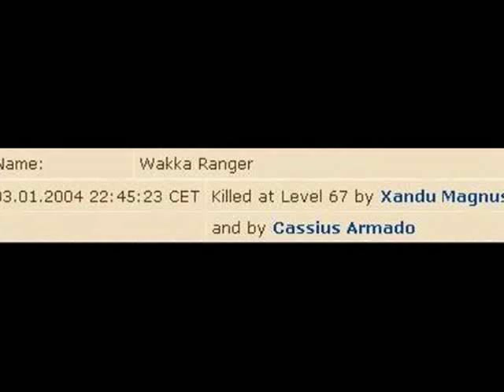Julera 2005 - Video by Malene De'Holy - Nostalgic memories of Julera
So I found this video on my external harddrive in a kind of hidden away folder. This video is made by my dear friend Mads G, whom Ive played Tibia with on and off since like 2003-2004. He made this video back in 2005, and it brings up such great nostalgic memories in me when I watch it. Back in '05 Tibia wars was something serious. Julera were our favorite server with loads of famous and legendary players. Setzer Gambler, Clyssic, Wakka Ranger, Zerker and the Botinhu of Hell's. Back then when levels 70-250 were common. Back when rotworms still looked like a cramping An*s lurking to suck down newbies in Rook if they went beyond the mysterious caves to the east.